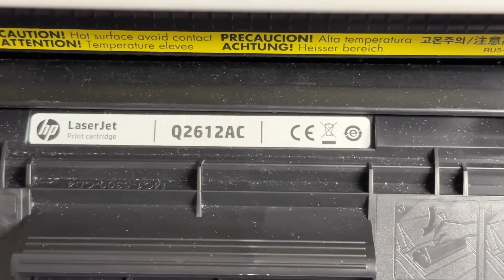HP LaserJet 1020 Monochrome Workgroup Laser Printer with Left Over Toner